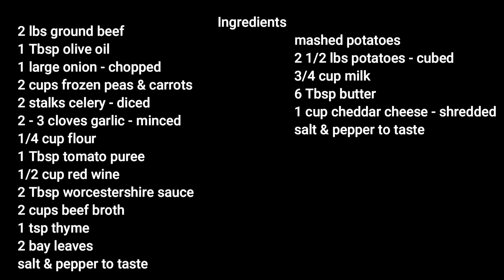Cottage Pie Recipe | MOLCS Easy Recipes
Cottage Pie

1 Tbsp Olive Oil
2 lbs Ground Beef
1 Large Onion - chopped
2 C Frozed Peas & Carrots
2 Celery Stalks - diced
2 - 3 Cloves Garlic - minced
1/4 C Flour
1 Tbsp Tomato Puree
1/2 C Red Wine
2 Tbsp Worchestershire Sauce
2 C Beef Stock
1 tsp Dried Thyme
2 Bay Leaves

Mashed Potatoes

2 1/2 lbs Potatoes - cubed
3/4 C Milk
6 Tbsp Butter
1 C Cheddar Cheese - shredded
1/4 tsp Nutmeg

Place potatoes in a pot and cover with water.  Boil for approx 20
minutes or until fork tender.  Drain.

Place in a bowl and add milk, butter,  mash with a masher or hand mixer.

Add nutmeg & cheddar cheese. Mix well.  Set aside

Add oil to large skillet brown the meat then remove from pan.  Remove excess fat leaving
1 Tbsp behind.

Add onions cooking for a few minutes, add celery & garlic.  Stir for a few minutes.  Add frozen peas & carrots.

Sprinkle on the flour cooking for 1 to 2  minutes.  Add tomato puree, thyme, red wine & Worcestershire.  Stir to coat the vegetables.

Add beef stock and meat back into the skillet.  Add bay leaves.

Cook mixture to reduce the sauce until it thickens like gravy.  This may take 30 min- 45 minutes maybe a bit longer, depending how thick you like your gravy.  It also makes a more flavorful gravy the longer it cooks.  Remove bay leaves.

If your skillet is large enough spoon the mashed potatoes on top.  Or you can use a 9 x 13 baking dish.

Bake @ 350 F for 25 - 30 minutes.